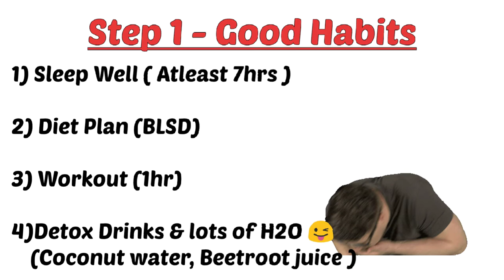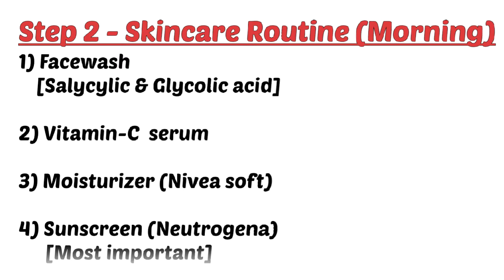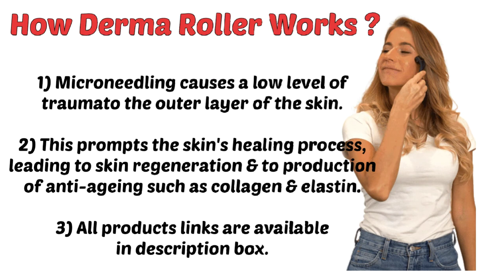How to get rid of acne in just 3steps| Glowing skin secret| skincare acne pimple scars #1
My Acne Transformation Journey| NO more Pimples, Acne, Scars| Glowing Clear skin in just 3 steps |

Say goodbye to all the pimples, acne and scars because this 3 steps will change your skin from dull, acne prone face to glowing and super shinning clear skin.

All the products links are given below.